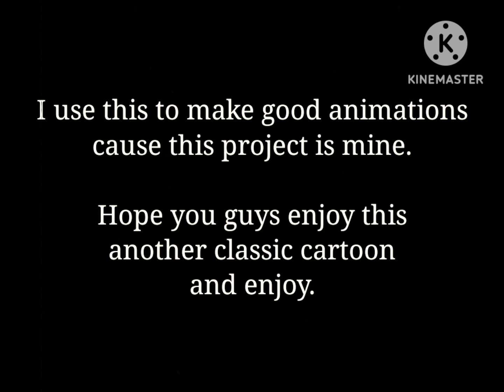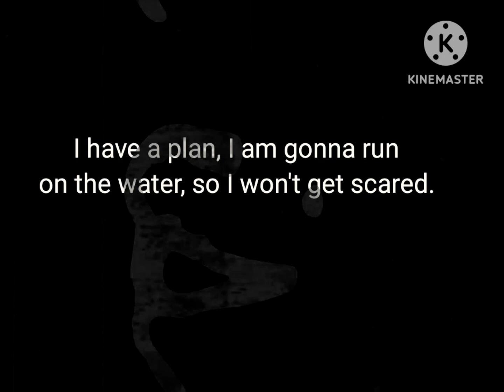The Water (1928)